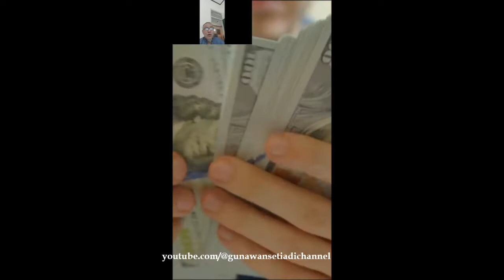8 Kebenaran Tentang Utang Yang Menyakitkan. Shorts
Kebenaran Tentang Utang Itu Yang Menyakitkan
1. Utang itu hanya membuat hati senang waktu cair, tapi bikin menangis Ketika harus bayar.
2. Bayar utang itu wajib hukumnya.
4. Utang itu tidak otomatis  lunas hanya karena si peminjam meninggal dunia.
5. Lebih baik berangkat tidur dalam keadaan lapar, dari pada bangun dalam keadaan  dikejar kejar debt collector.
7. Seseorang yang cepat berutang, biasanya lambat dalam membayar.
8. Utang adalah sumber utama ketidak bahagiaan.
9. Utang itu seperti sebuah jebakan,  mudah untuk masuk, tetapi  sulit untuk keluar.
10. Utang itu sering membuat orang yang berutang sering berdusta ketika bicara dan mengingkari janji ketika berjanji.